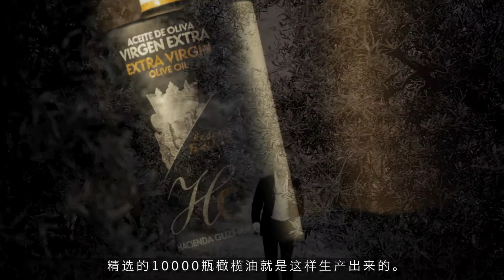HG Family Reserve - Chinese Version